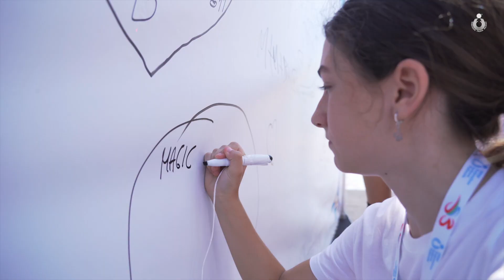Volley S3, festa grande anche a Bari con 1500 bambini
Seconda tappa e secondo successo targato VolleyS3. Il tour della schiacciata e del divertimento promosso dal settore promozione della Federazione Italiana Pallavolo ha conquistato anche Bari. Dopo i 1000 piccoli pallavolisti a Capaci, in Sicilia, il villaggio del volley S3 ha fatto registrare altre 1500 presenze tra studenti e giovanissimi atleti che hanno animato il Palazzetto dello Sport del Cus di Lungomare Starita a Bari.